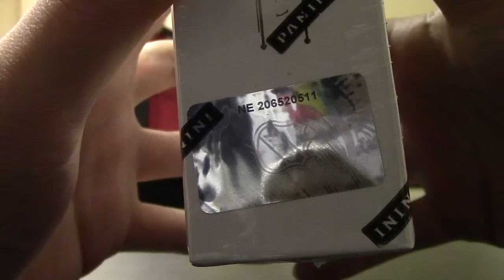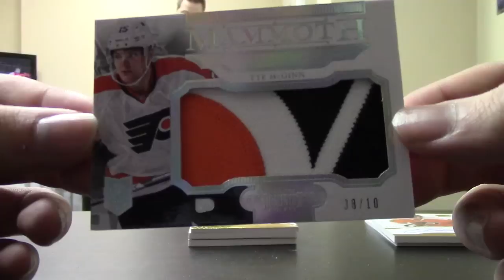13/14 Dominion Hockey Box Break #178